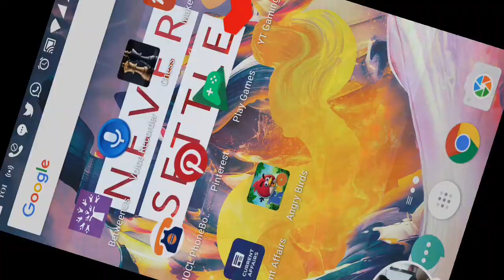My Angry Birds Stream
Watch me play Angry Birds!